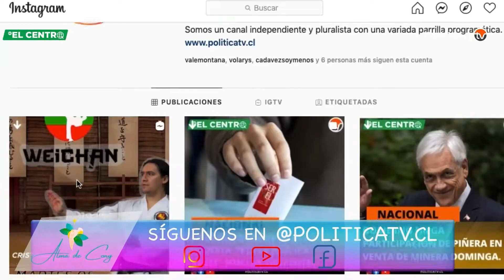Alma de Cony - Capítulo 19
En este decimonoveno capítulo de "Alma de Cony", nuestras conductoras gemelas Constanza y Javiera Sepúlveda, nos guiarán en una hermosa sesión de meditación y luz para ayudar a equilibrar tu alma, en conjunto a tus guías espirituales. ¡Te esperamos! Todo esto y más por las pantallas de @elcentro.cl ¡Síguenos!